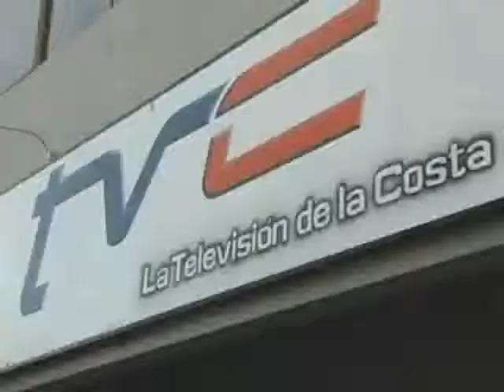Promo Completa Vision Soberania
Promo completa Vision soberania 2008